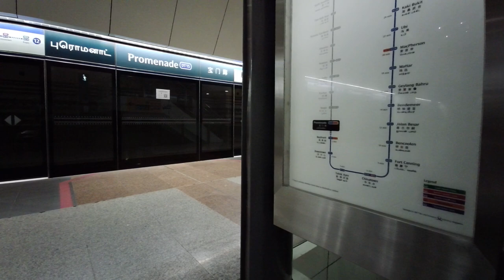Singapore MRT ride from Bras Basah to Rochor train station